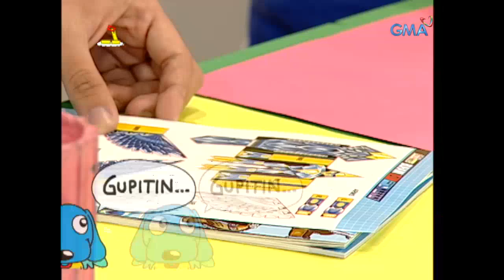Art Angel: Easy-to-make "foldabot" Philippine Eagle!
2-in-1 laruan ang ating susubukang buuin kasama ang toy maker na si kuya Jomike Tejido. Alamin kung paano gumawa ng "foldabot" Philippine Eagle sa video na ito!